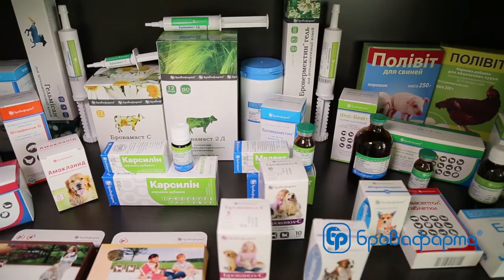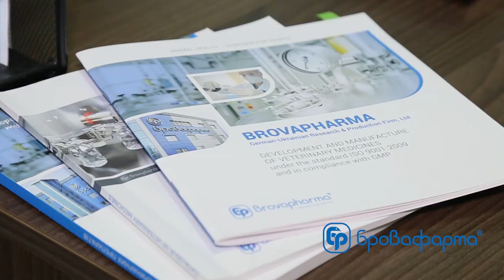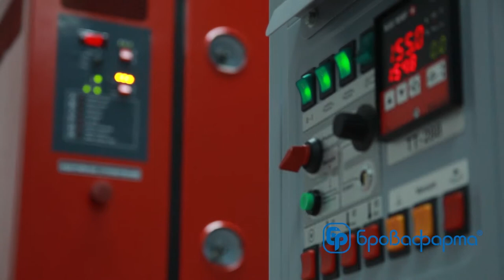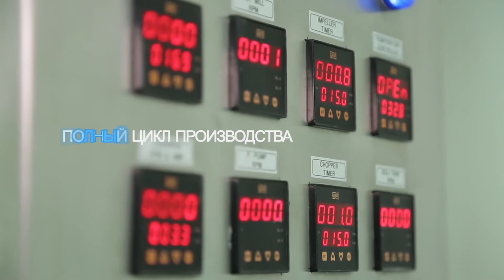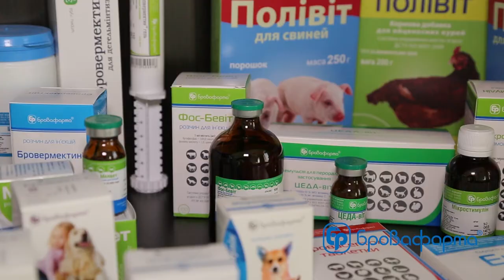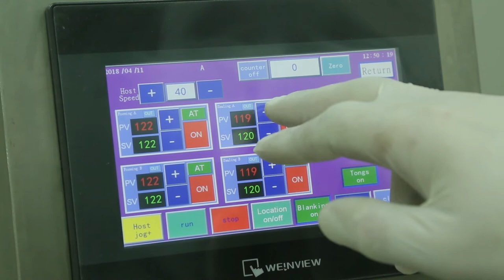Бровафарма — 25 лет успешной деятельности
Уже 25 лет компания БРОВАФАРМА является лидером по производству ветеринарных препаратов в Украине.
Сегодня в портфеле предприятия более 140 наименований лекарственных средств для ветеринарии:
• антимикробные,
• противопаразитарные
• витаминно-минеральные средства
• дезинфектанты
• обезболивающие и противовоспалительные препараты
• средства для репродуктивных органов и ухода за молочной железой

Высокое качество продукции и инновационность разработок достигается благодаря активной научной деятельности. На предприятии работают кандидаты и доктора наук, издаются учебники и учебно-практические пособия, патентуются инновационные разработки (40 патентов).

БРОВАФАРМА действительно непрерывно развивается, растет и совершенствует производственные процессы.

Приоритетом компании является комплексная модернизация всего предприятия, направленная на внедрение надлежащей производственной практики GMP:
• Спроектированный и оснащенный инновационным оборудованием новый производственный корпус общей площадью 3000 кв. метров включает цех по производству жидких лекарственных форм.
• Запущен новый цех по производству мягких и твердых лекарственных форм. В частности: линии по выпуску порошковых препаратов в пластиковой упаковке, многослойных пакетах «триплекс», таблеток в блистерной упаковке, а также гелей, мазей и эмульсий в тубах и шприцах-дозаторах
• Еще одно новшество компании — производство препаратов в монодозах с помощью компактного, высокопроизводительного оборудования, также обеспечивающего полный замкнутый цикл: выпуск тары, разлив, дозирование препаратов и формирование упаковок.
• В ближайших планах завершение строительства еще одного склада готовой продукции, а также запуск новой научно-исследовательской контрольной лаборатории.

Все это позволяет предприятию регулярно расширять ассортимент и улучшать качество ветеринарных препаратов.
Традиционно лидируя в производстве препаратов для здоровья продуктивных животных, БРОВАФАРМА создала линейку средств для домашних питомцев и пчеловодства.
В последнее время Бровафарма также делает акцент на средствах для органического животноводства. Среди них продукты, содержащие только хелатные соединения (Микростимулин) или природные компоненты (Апихелс, Фитосепт, Нижнодий, Узатимол).

Модернизация производства и расширение ассортимента продукции позволяют увеличить объёмы сбыта.

Рост реализации в Украине обеспечивает надежная сеть дистрибьюторов, основанная на долгосрочных партнерских отношениях.

Стабильно растет и объём экспорта. Теперь препараты компании БРОВАФАРМА хорошо известны не только ветеринарам ближнего зарубежья.

На сегодняшний день рост экспорта и освоение новых рынков являются ключевой задачей компании.

Увеличивая объем и ассортимент ветеринарных препаратов, производимых в соответствии с европейскими стандартами GMP, компания уверенно смотрит в будущее, оставаясь лучшей среди первых!

БРОВАФАРМА
Здоровье животных — забота о людях!